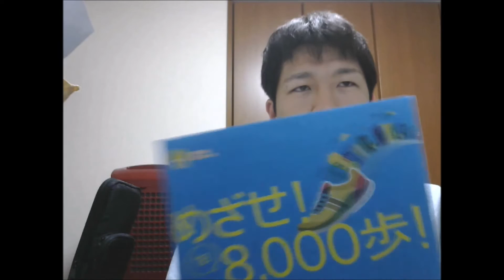センター試験お疲れ様！[23rd day]さいたま市健康マイレージ。めざせ！1日8000歩！saitama city residents health improvement program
楽しく歩いて健康に！
さいたま市健康マイレージは、日常的な運動習慣を身に着け、歩くことを中心として楽しみながら継続的な健康づくりを応援する事業です。
ウォーキングや各種検診の受信でポイントを獲得でき、抽選で素敵なプレゼントが当たります。

活動量計を振ってもカウントされない。汗
歩かねば。